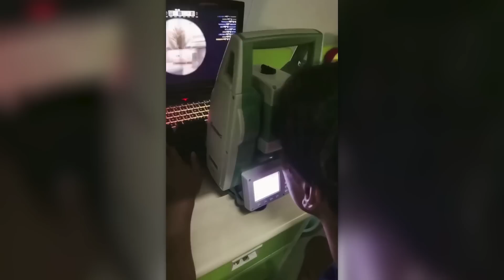UNA CÁMARA OCULTA CAPTÓ A UNA BESTIA QUE NADIE HABÍA VISTO ANTES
En la selección de geniales vídeos de hoy encontrarás bajos potentes, competiciones extrañas y un eclipse en Islandia.